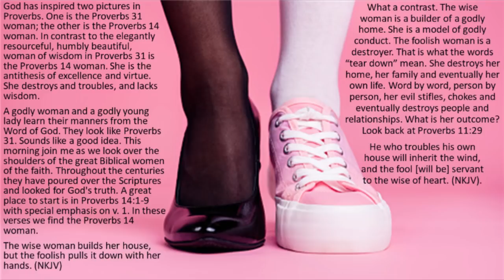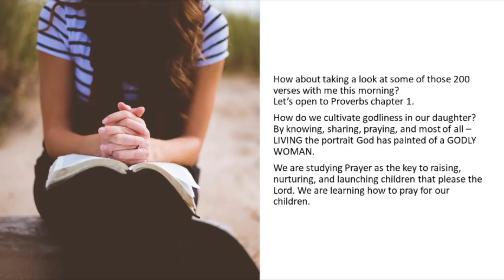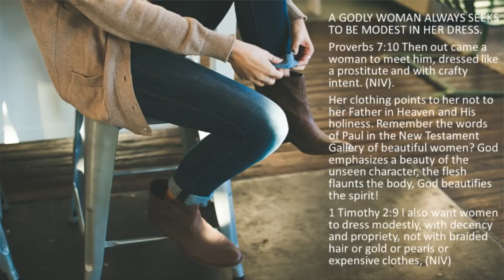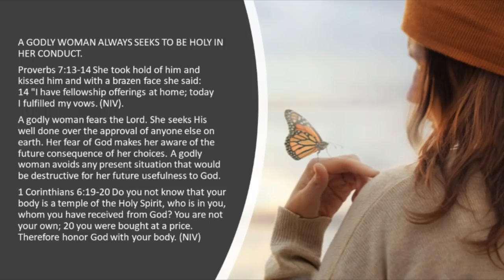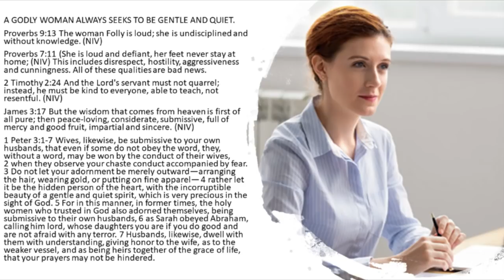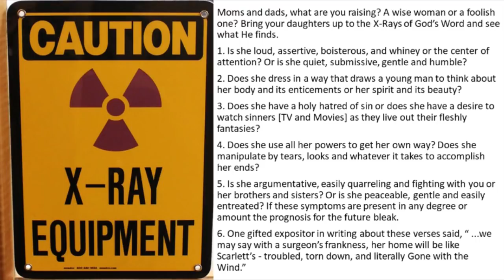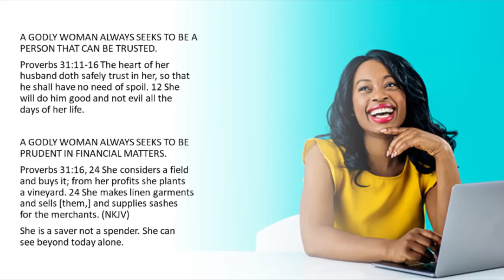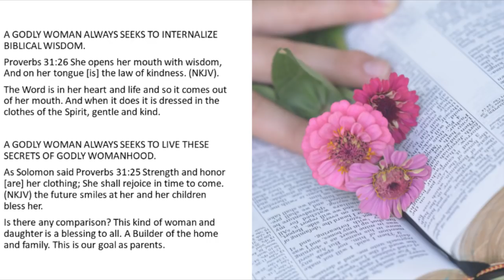DWM-25 GODLY WOMANHOOD—Women & Wives God Will Bless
PRAYING THAT THEY WAIT TO MEET GOD’S PREPARED PARTNER FOR THEM
God has inspired two pictures in Proverbs. One is the Proverbs 31 woman; the other is the Proverbs 14 woman. In contrast to the elegantly resourceful, humbly beautiful, woman of wisdom in Proverbs 31 is the Proverbs 14 woman. She is the antithesis of excellence and virtue. She destroys and troubles, and lacks wisdom.

A godly woman and a godly young lady learn their manners from the Word of God. They look like Proverbs 31. That sounds like a good idea. This morning join me as we look over the shoulders of the great Biblical women of the faith. Throughout the centuries they have poured over the Scriptures and looked for God's truth.  A great place to start is in Proverbs 14:1-9 with special emphasis on v. 1.  In these verses, we find the Proverbs 14 woman.
The wise woman builds her house, but the foolish pulls it down with her hands. (NKJV)

What a contrast. The wise woman is a builder of a godly home. She is a model of godly conduct. The foolish woman is a destroyer. That is what the words “tear down” mean. She destroys her home, her family and eventually her own life. Word by word, person by person, her evil stifles, chokes, and eventually destroys people and relationships. What is her outcome? Look back at Proverbs 11:29

He who troubles his own house will inherit the wind and the fool [will be] servant to the wise of heart. (NKJV).

There is a classic American Tale, Gone with the Wind that so vividly portrays this idea. The movie is based on Margaret Mitchell’s novel about a slice of Southern Living in the strife-torn Civil War Era. The key themes of the movie are very similar to those we find as we meditate on the warnings of God's Word.

DWM-25 - Women And Wives God Will Bless (020922AM)

1. The MacArthur Study Bible I use
2. Grudem Systematic Theology
3. The Larger Moleskin Notebook I use
4. The Smaller Moleskin Notebook I use